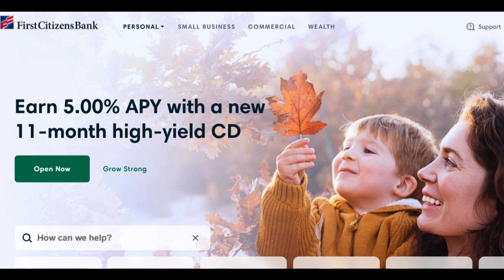🔥 First Citizens Wealth Management Review: Pros and Cons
First Citizens Wealth Management is a reputable financial services provider that specializes in offering a wide range of investment and wealth management services to its clients. As with any financial institution, there are both positive and negative aspects to consider when evaluating First Citizens Wealth Management.

On the positive side, First Citizens Wealth Management typically provides clients with access to a team of highly experienced financial advisors and wealth management professionals. These experts offer personalized investment strategies and financial planning guidance to help clients achieve their financial objectives. The emphasis on individualized attention and tailored financial solutions is highly attractive to many.

First Citizens Wealth Management often offers a diverse range of investment options, encompassing stocks, bonds, mutual funds, and more. This diversity empowers clients to create a well-balanced investment portfolio that aligns with their risk tolerance and financial goals. Furthermore, the convenience of having both investment and banking services within the same financial institution streamlines financial management for clients.

However, there are certain drawbacks to consider. The fees associated with wealth management services can vary, and they may be higher than what some clients are comfortable paying. It's crucial for clients to thoroughly comprehend the fee structure and ensure that it aligns with their budget and the value they receive.

Moreover, like any financial institution, the performance of investments and wealth management strategies is subject to market fluctuations and inherent risks. Clients should be aware that there are no guaranteed outcomes in the world of investments, and there is a level of inherent uncertainty.

In conclusion, First Citizens Wealth Management typically provides access to experienced financial professionals, a variety of investment options, and personalized financial guidance. However, potential fees and the inherent risks of investing should be thoughtfully considered. Clients need to assess their financial situation and objectives to determine if First Citizens Wealth Management is the right choice for their wealth management needs.